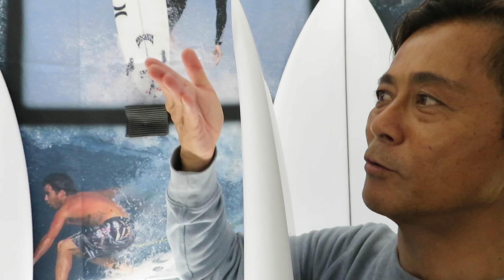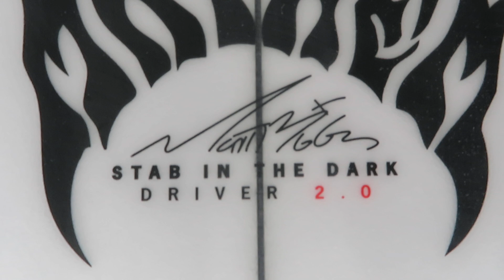【lost surfboard 2,O】世界のコンペティションシーンで優秀な成績を刻み続けるlostのアイコンモデルが2.0へアップデイト！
ロストニューモデルは
ワイプアウトしないことが必要なコンペティター必修モデル！
メイク率を向上させる為にデザインをアップデイト！
その結果はコロヘをオリンピックusa代表へ！
ヤゴドラをus open優勝へ！
カリッサをカレントリーダーへ導き大成功している
lost mahemの集大成がいよいよ登場！

DRIVER2.0
ノーズ先端1インチ部に強いロッカーを与えデザインアクセントに
レールが薄くなり、センターストリンガーライン部にボリュームが移動。ノーズ＆テール１２インチ部を少しワイドに着地時のワイプアウトを防ぎメイク率を向上させたハイスピード＆ハイパフォーマンスなハイスコア用ボード！

ROCKET REDUX
パドルが早く乗りやすくて毎日スピードを出してポケットでのターンしてもらうことができます。良い波である必要はありません誰にとっても楽しく良いボードです。
レールロッカーにより作りだされた深いコンケーブは真っ直ぐなセンターストリンガーとのコンビによりロケット特有のリフトと活気を得ることができます。ワイドテールと平行なアウトラインは弾丸のようなスピードとホールド感をたっぷりと楽しめます。

RADRIPPER
webマガジン　STAB が【RADRIPPER】を2019年世界で一番売れたサーフボードとして発表
レトロな80年代のデザインをメイへムが現代に蘇らせたボリュームがあるのに素早い運動性能も備えたフレンドリーなフリーサーフ用モデル。
ダブルバレルコンケーブというメイヘムのオリジナルコンケーブボトムで速くて後足で思うようにコントロールが可能！
エントリーロッカーを低くしてパドルをはやくしてあり、実際に売れまくっていて爆発的な人気になったモデル！

SWORDFISH  【メカジキ】
ソードフィッシュは早くてアグレッシブでパワフルな捕食性の魚。長くて尖ったノーズ、サイドカットデザインを持つアウトライン、幅広なフィッシュテール、そして激しいロッカーカーブを搭載！
このソードフィッシュはコロヘアンディーノからのリクエストによってデザインされました。彼のお気に入りである2カラーの
RNF-RETROを進化させた新アイテム！
リクエスト　コロヘ談
５６RNF RETOROを今までで一番フィッシュで気に入っているだ。でも短いノーズでなく、長いノーズだったら、コンテストでも使えるようなフィッシュが欲しい。５９くらいでもっとリアルなショートボードになって行く気がする。今より狭いアウトライン、長めのレール、フロントフットでコントロールして、もっとドライブし、もっとパワフルでアグレッシブでそれでもっと早い奴、馬鹿げているくらい高速の奴、ほかの点はそのままで大丈夫！ここから生まれたニューフィッシュがこれです。

ムラサキスポーツクィーンズスクエア横浜店